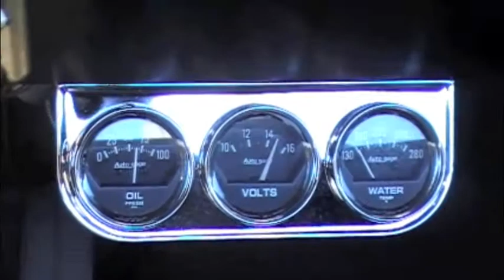El Camino 454 Sleeper Cold Start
Walking around Roberto's cammed up, big block '69 El Camino sleeper.